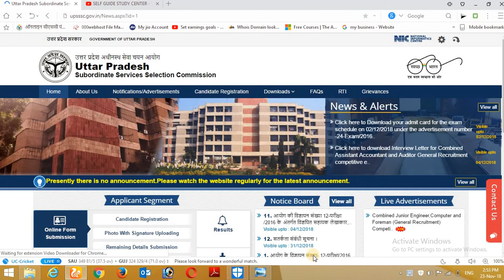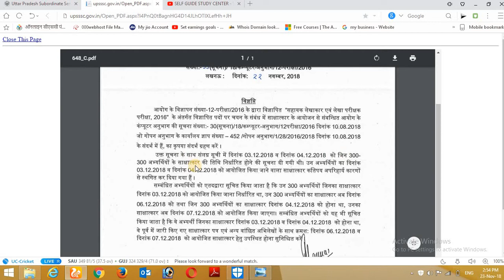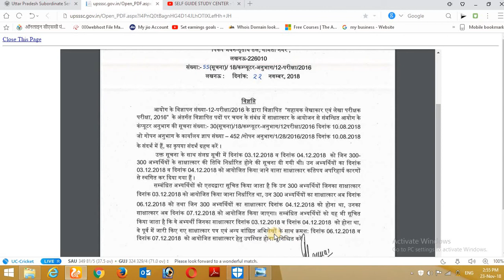IMPORTANT NOTICE: UPSSSC ASSISTANT ACCOUNTANT INTERVIEW DATE POSTPONED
IMPORTANT NOTICE: UPSSSC ASSISTANT ACCOUNTANT INTERVIEW DATE POSTPONED 03 & 4 DECEMBER